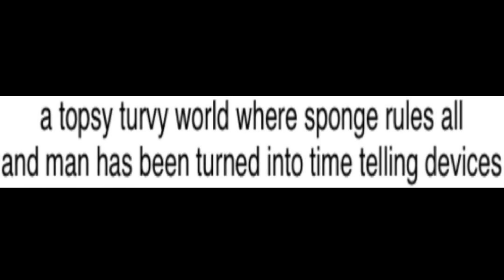I voiced over MORE of those cursed spongebob memes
Once again, credit to absolute nutcase on instagram for these increasingly hilarious comics